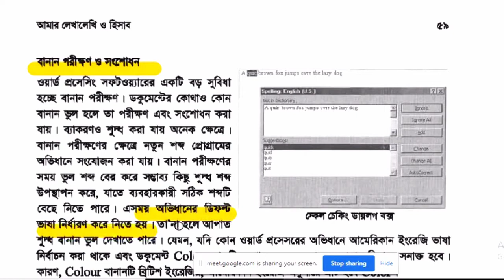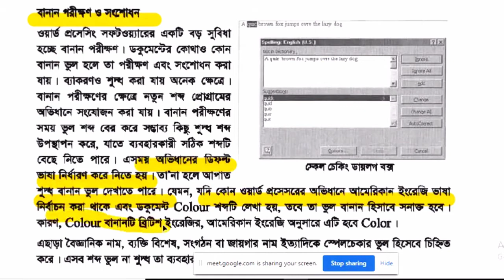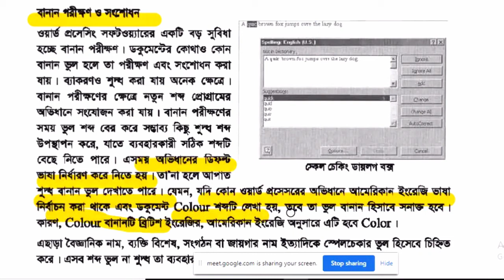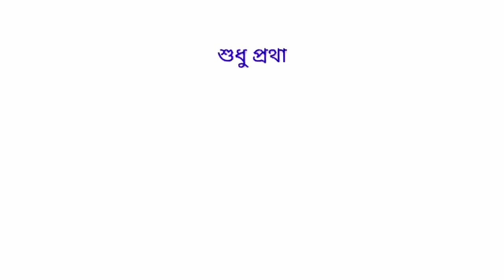বানান পরীক্ষণ ও সংশোধন । ৪র্থ অধ্যায় । নবম-দশম শ্রেণি । আইসিটি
Mir Amzad Hossen
Asst. Teacher